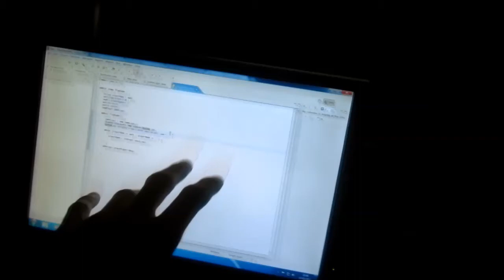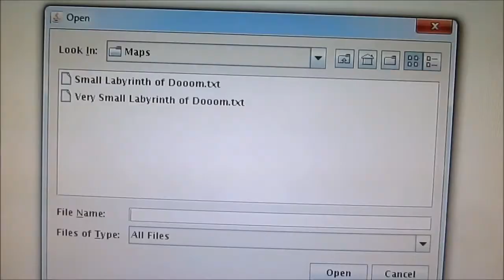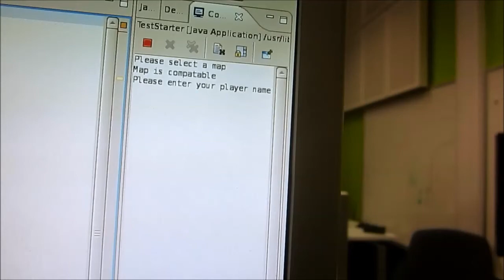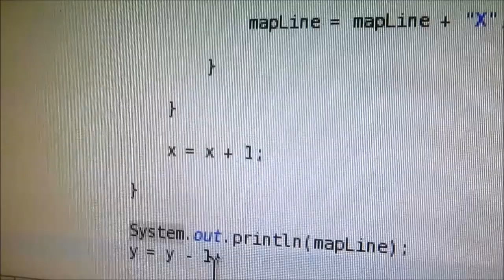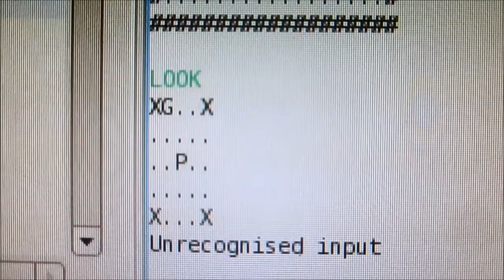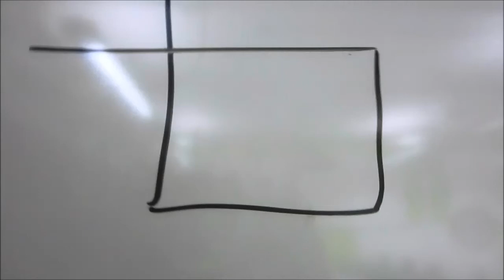Dangerous Programming (22.02.2013) Day 572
Another beastly programming day today - Literally from 11 o'clock till 11 at night I was programming in the east building CompSci Lair.

obviously with exceptions of programming breaks to play piano, eat food and go to lectures, but beyond that work work work.

I really like dangerously programming massive chunks of code too, basically today with no testing, I got my program from something that displays something on the screen to something that is a fully working game in under 3 hours, with only 3 bugs. The adrenaline!